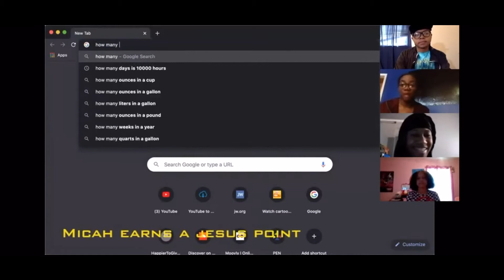HUNGARY GAMÉS GIVEAWAY #1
Season 1 is officially over! It's been a wild ride in a short period of time but we hope you all were well fed.

Stay healthy.